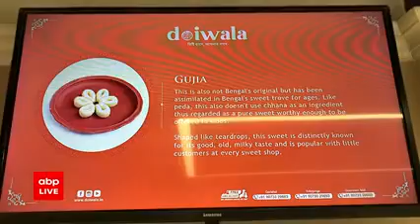দইওয়ালার ঝুড়িতে দই-এর চমক, আর মিষ্টির সম্ভার! স্বাদ পেতে আসতেই হবে এবিপি আনন্দ খাইবার পাসে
অমলের দইওয়ালা না হলেও দক্ষিণ কলকাতার এই দইওয়ালার জনপ্রিয়তাও নেহাত কম নয়। ২০২১ সালের  ২৪ জুলাই পথ চলা শুরু করছিল দইওয়ালা। এখনও অনেকটা পথ চলা বাকি। তবে পায়ে পায়ে দু-বছর পূর্ণ করতে চলেছে এই মিষ্টি প্রস্তুতকারক সংস্থা। এখানকার সিগনেচার আইটেমটি হল ঝুড়ির দই। সুদূর নবদ্বীপ থেকে আসেন কারিগররা। এখানে এসেই তৈরি করেন দই। যার সুনাম ইতিমধ্যেই ছড়িয়ে পড়েছে শহরজুড়ে।

একটা নয় শহরেই আরও দুটি আউটলেট রয়েছেন তাঁদের। শনিবার সন্ধেতে এবিপি লাইভ পৌঁছে গিয়েছিল দইওয়ালের দরবারে। সেখানে পৌঁছেই দেখা গেল, দইওয়ালা আপাতত ব্যস্ত খাইবার পাসের প্রস্তুতিতে। ৪ মার্চ শুক্রবার থেকে EEDF গ্রাউন্ডে শুরু হয়েছে এবিপি আনন্দ আয়োজিত খাইবার পাস। চলবে ৬ মার্চ পর্যন্ত। তাহলে আর একটুও দেরি না করে সপ্তাহান্তে চলে আসুন খাইবার পাসে। সেখানে মোমো, বিরিয়ানি, কাবাবের সঙ্গে শেষ পাতে মিষ্টিমুখ করাতে হাজির থাকছে দইওয়ালাও।